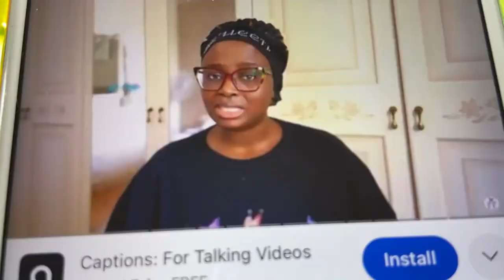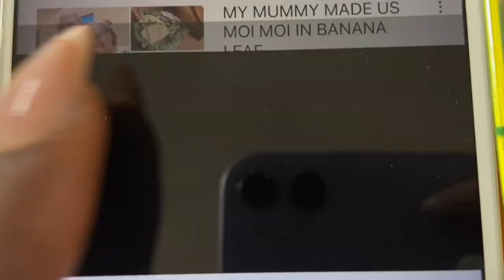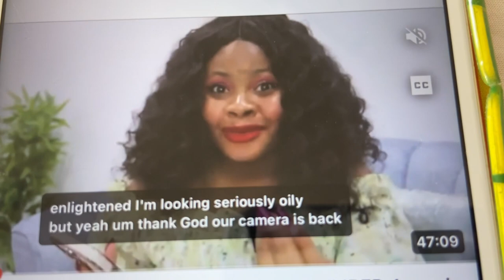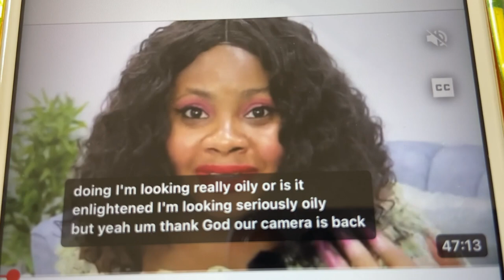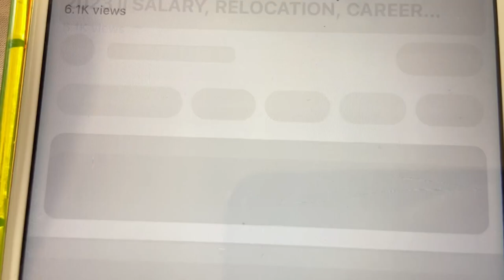FAKE LIVES OF SOME FEMALE YOUTBUERS 😂😂😂